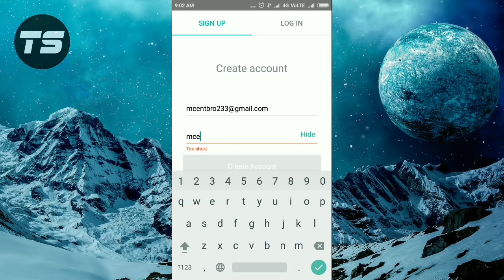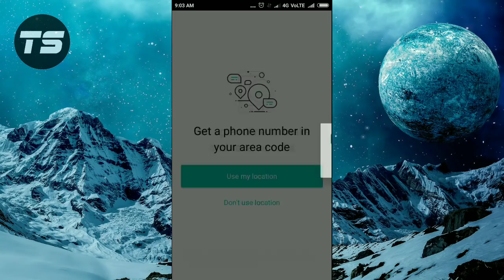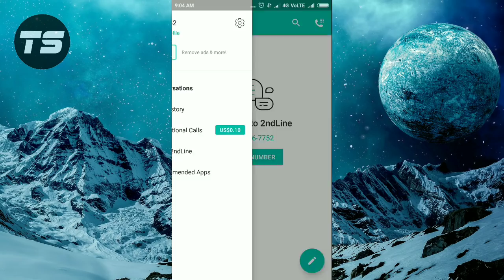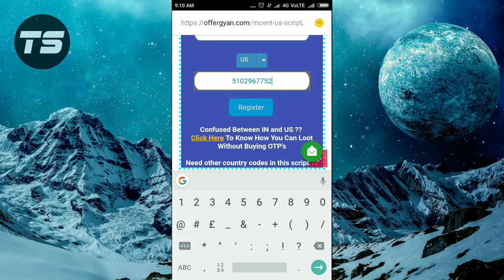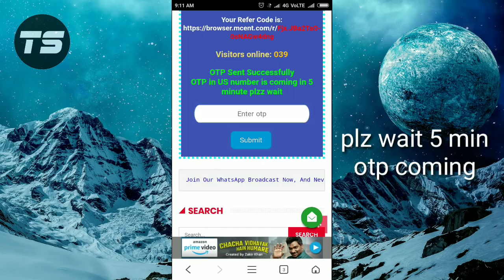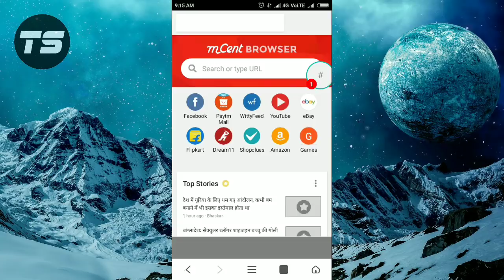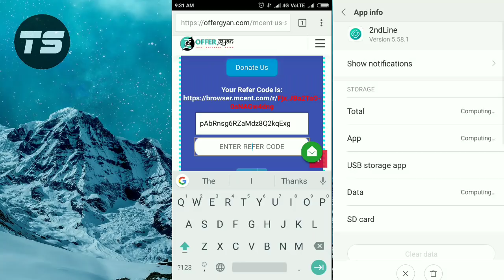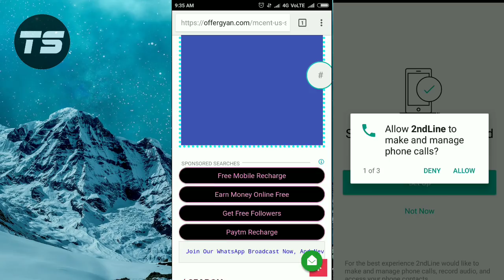mCent browser 100% working unlimited refer trick without number| unlimited Recharge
.NOTE... Amazon Offer Loot

(biggest loot).
 1.Click on the invite link
2.Download Paytm App
🔥🔥😱Loot unlimited Free Recharge🔥🔥😱
Per number @25 Rupees

2) jisko 2ndline app pe create account nei horaha hai o TextNow app ko download Karo same process

Super Trick video..Mera is video ko Pura deko samaj jahoge..
.((((((. note. ))))))
1)install now databuddy app.
singup bonus 10 Rupees Free

otp ane ke liey minimum 5-10 minutes lagega.kabhi kabhi let hota hai.((Otp dalne ke bad aapko error millega usko ignore kare aapko point mill jayega.))
(100% working)

Like or Share jurur kadna..